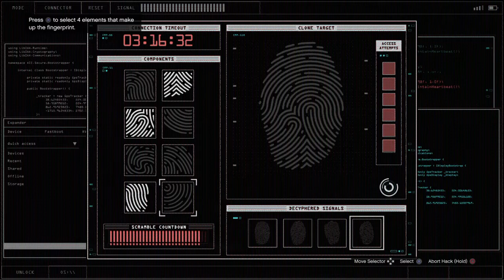Grand Theft Auto V. Ive become an expert at hacking!! If i can u can